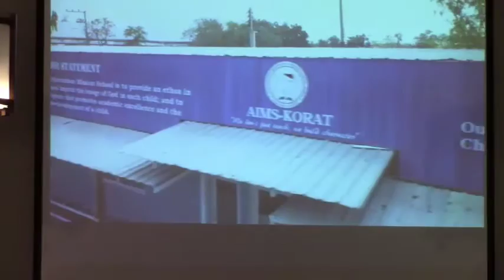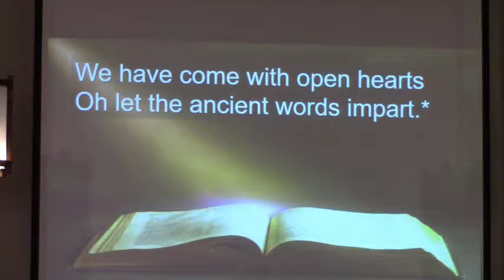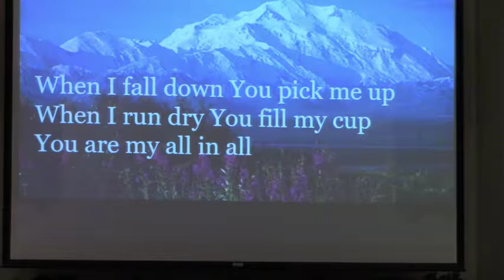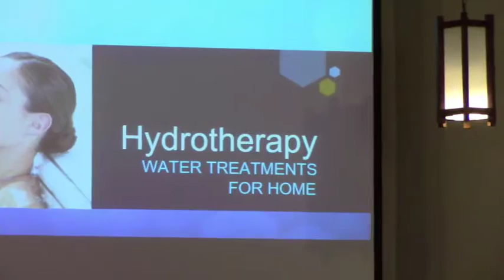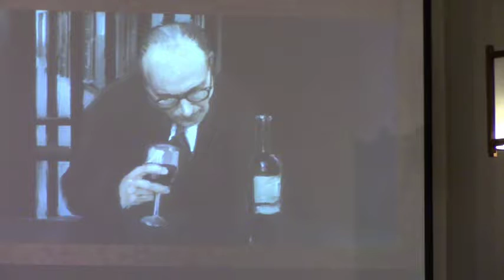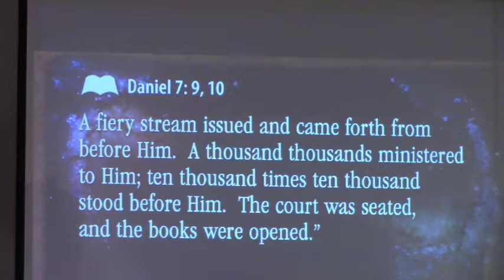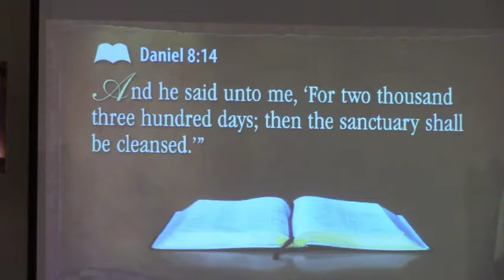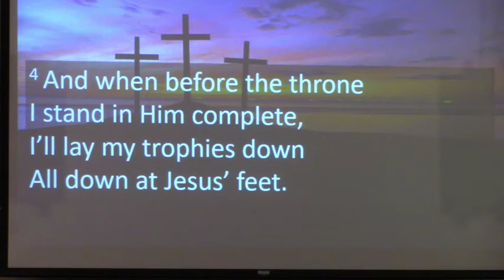Speaker: Carol Cruz -"Good News From the Court Room!" Oct -20-18